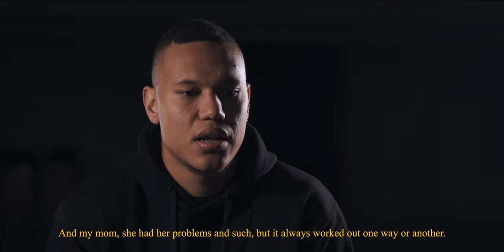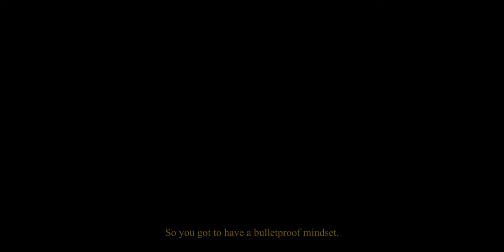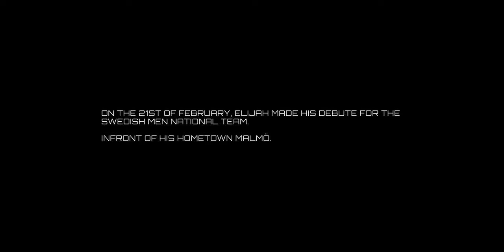ELIJAH CLARANCE - MY STORY / CLEARVISIONATHLETICS